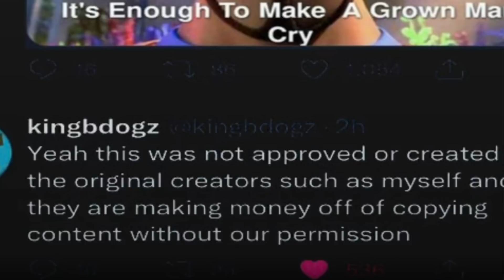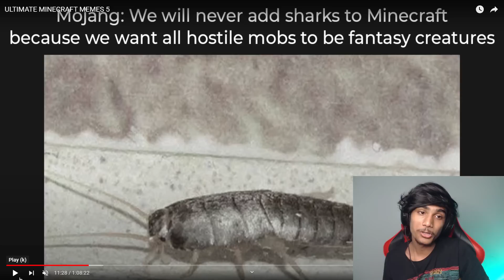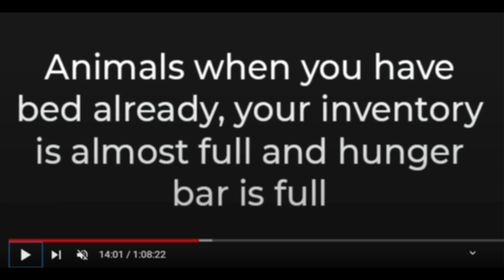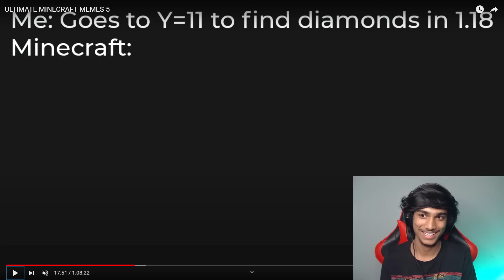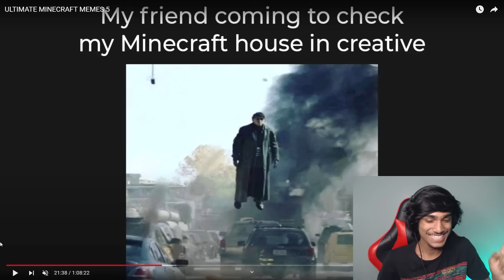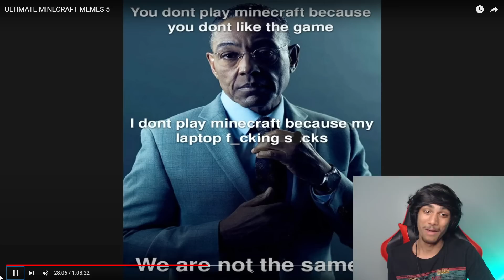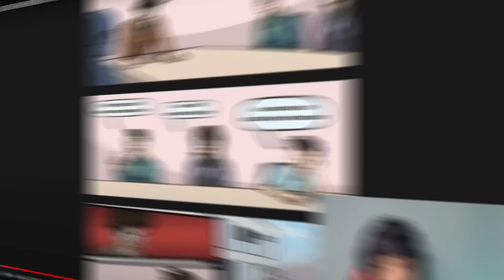Minecraft Memes Are Very Funny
🔥 Fenton Here !

Peace !